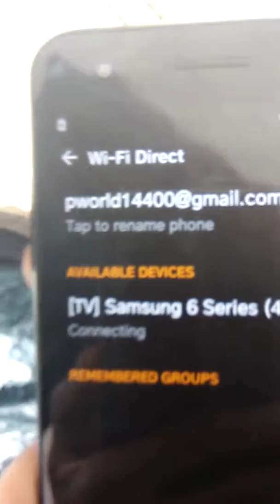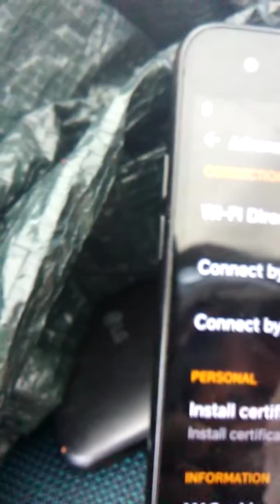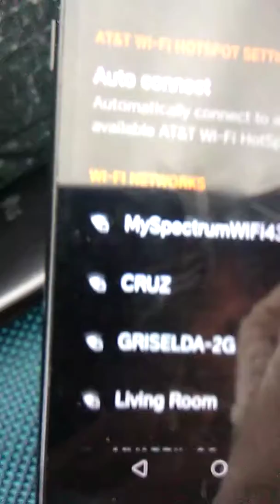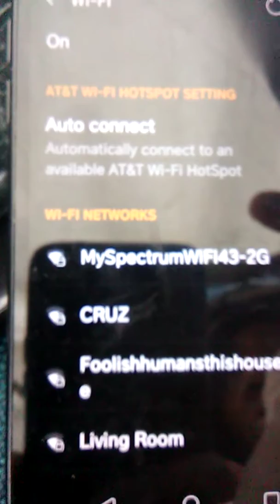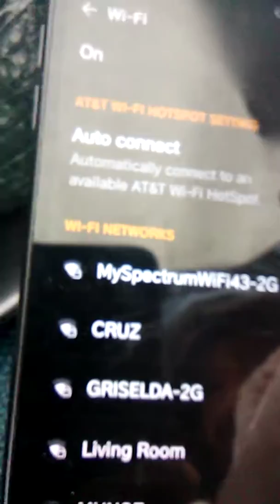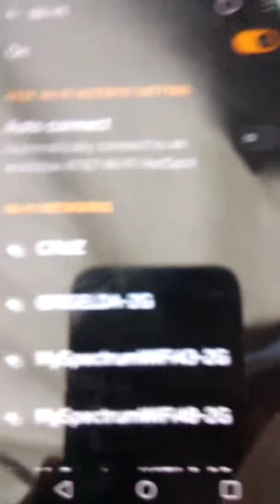No airplane mode